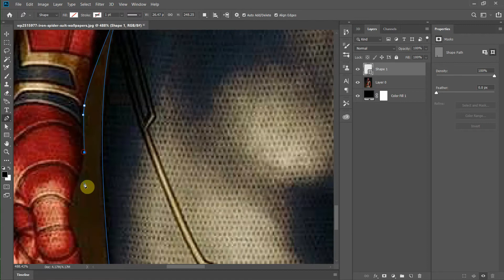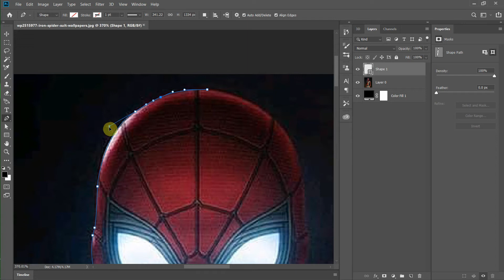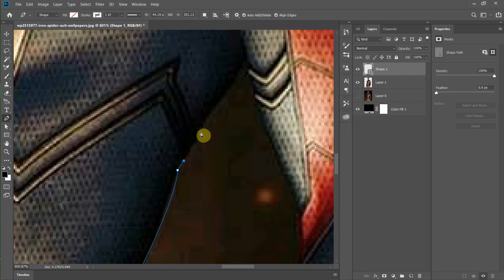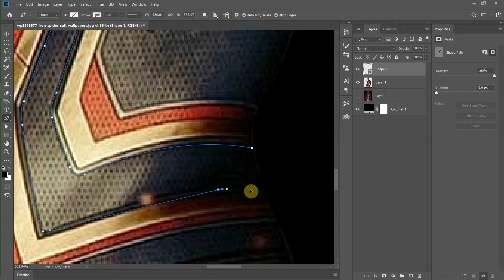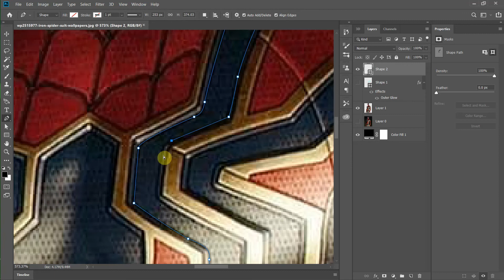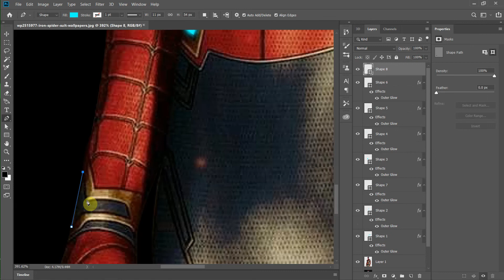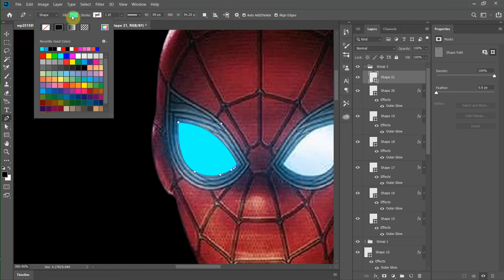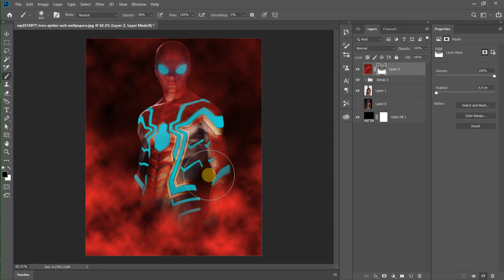Neon Spider-man Suit picture manipulation Tutorial in Photoshop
This video shows you how to create this cool Neon Spider-man Suit manipulation in Photoshop.
Please leave some suggestions.